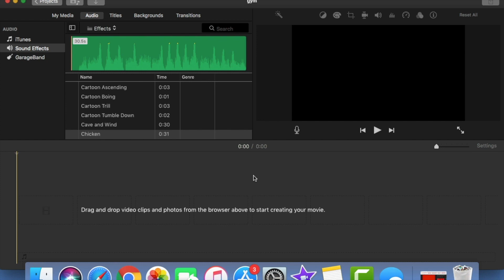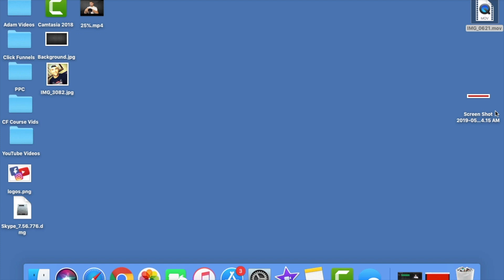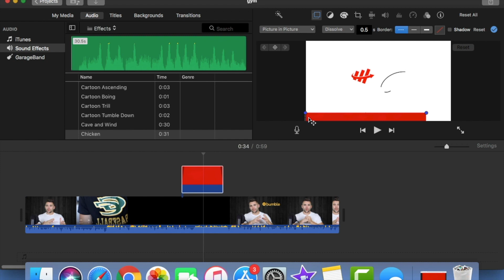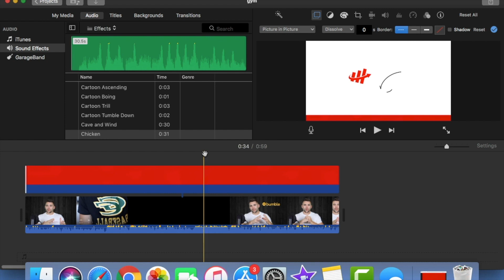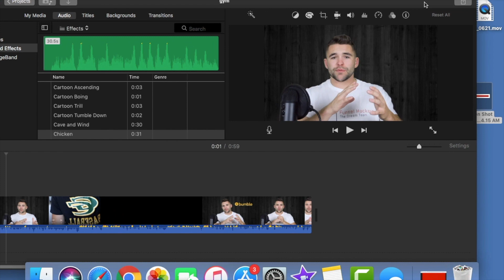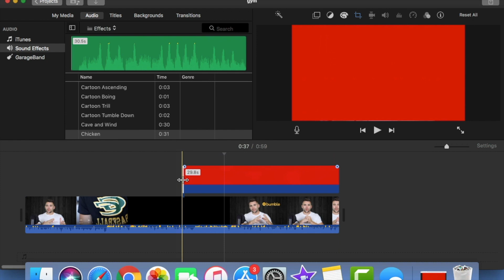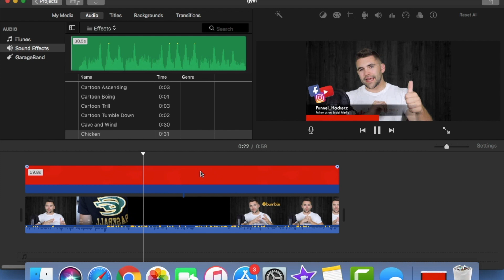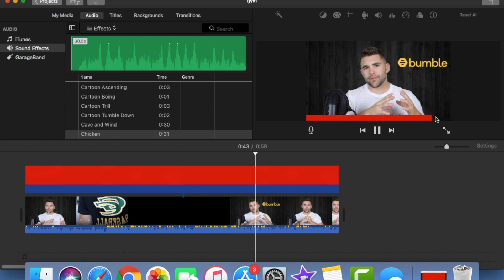INSTAGRAM PROGRESS BAR TUTORIAL | GaryVee Style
In this video, I show you a step by step tutorial on how to create the progress bar for Instagram or any type of video.

The Camera and Gear I Use To Film Videos

I teach you how to make passive income below!

Do Not Forget:
Progress Bar In Videos = People watch your videos longer

Hopefully you got some good info from this video!

***This is not the only way to make the progress bar, nor do I take credit for creating this strategy***